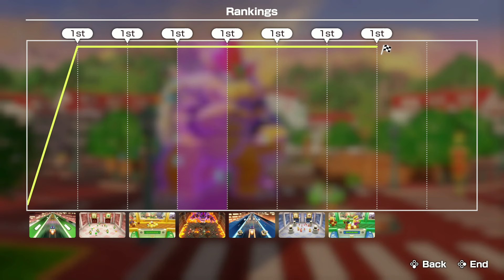Super Mario Party Jamboree - Koopathlon (Yoshi - 1st Place)